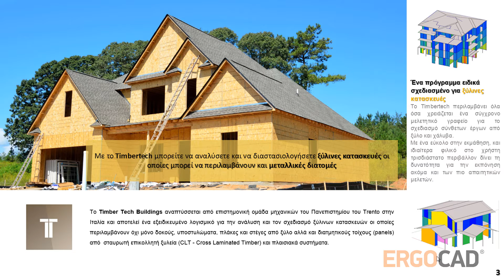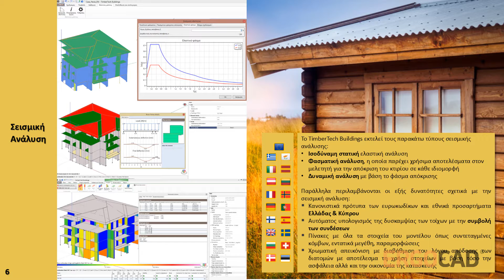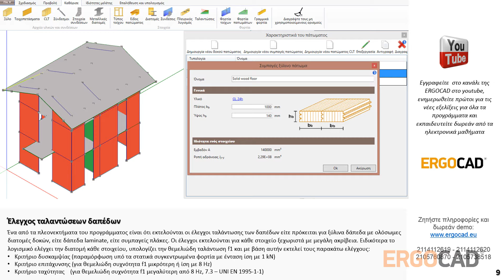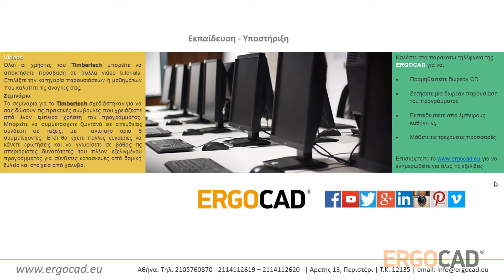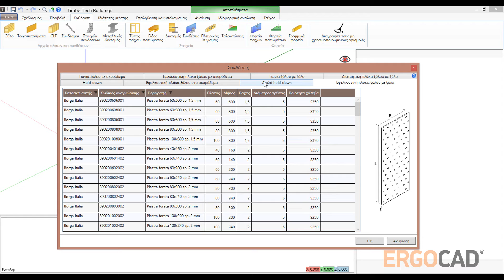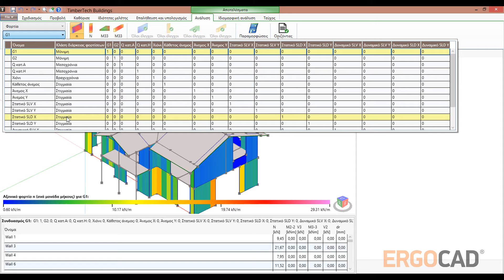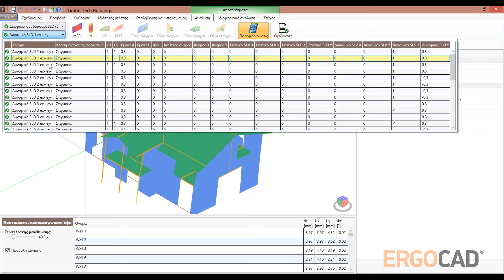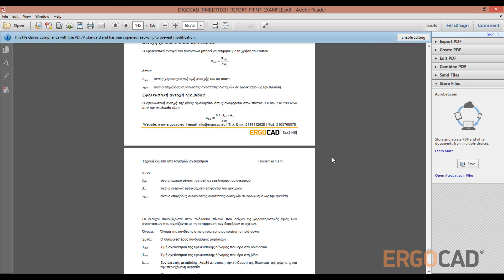ERGOCAD-Τimbertech Στατικές μελέτες για ξύλινες κατασκευές